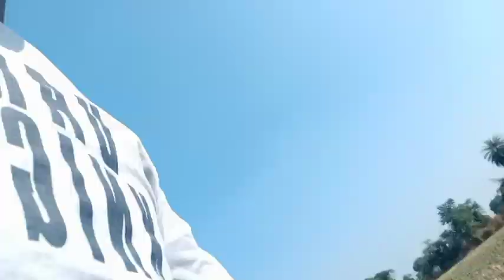hamare khet mein aaye Haiaran#indianfarmer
hamare khet mein aaye Haiaran

hamare khet mein koi bhi,
hamare khet mein kabhi,
hamare khet mein koi,
hamare khet mein aaloo hai,
hamare khet mein aaloo rayalu,
hamare khet mein kabhi kabhi,
hamre khet me alu,
hamare khet mein koi bhi rakho,
hamare khet mein aaloo gana,
hamare khet me gobhi
एस्कॉर्ट ट्रैक्टर प्राइस लिस्ट 335
एस्कॉर्ट ट्रैक
एस्कॉर्ट ट्रैक्टर मॉडिफाई
एस्कॉर्ट ट्रैक्टर 335
एस्कॉर्ट ट्रैक्टर की ताकत
एसकॉर्ट ट्रैक्टर बिकाऊ
एस्कॉर्ट ट्रैक्टर का इतिहा
स्कॉर्ट ट्रैक्टर नय
एस्कॉर्ट ट्रैक्टर की लड़ाई
एसकॉर्ट ट्रैक्टर की
Commen...
Commen...
Commen...